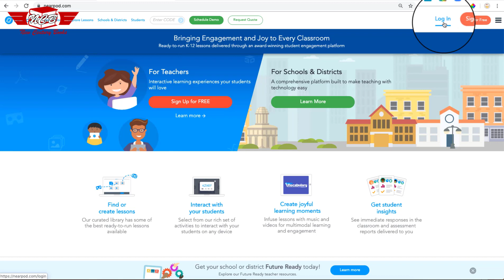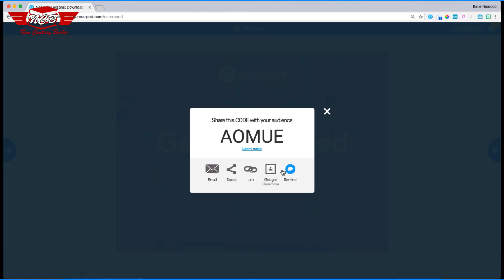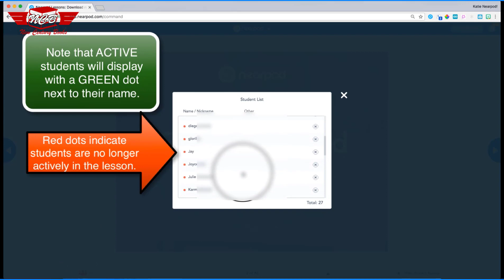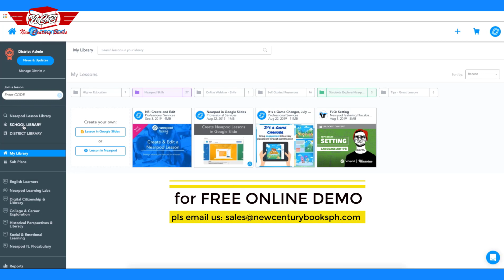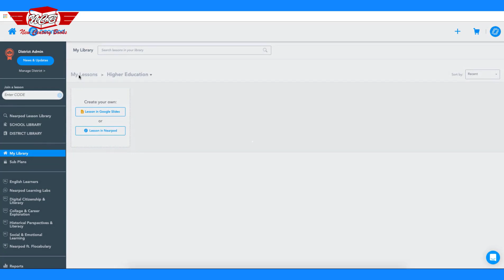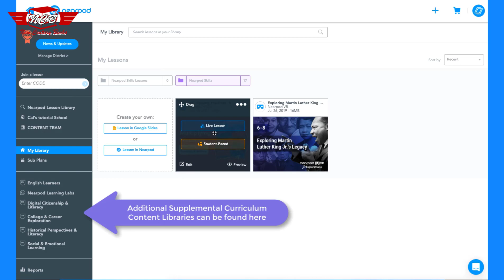What is Learning Management System for Education? | LMS Learning Management System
LCP - Learning Continuity Program is a Government and DepEd initiatives amidst the Pandemic.

For Quotation and Demo of Complete LMS Learning Management System.

LMS or Learning Management System is a new platform for Blended Learning (combining the Offline and Online Educational Program).  There are so many vendors in the Philippines are just adapting to the new normal and finding a business offer for impacted schools and universities.

E-Learning or Online Learning is were an early approach for distant learning but LMS is much broader and more comprehensive program that address the tracking, lessons, engagement, resources, development, reporting and many more functions.

If you want to find out more about What is Learning Management System for Education PLEASE visit: 🏼

The video is about What is Learning Management System for Education   but also try to cover the following subject:
-what is a learning management system
-lms learning management system

So you want to find out more about what is learning management system for education, i did too and here is the outcome.
What is learning management system for education interested me so i did some research study and published this to yt .
If you wish to learn more about what is a learning management system I recommend you to take a look at our other videos channel
If you were looking for more info about what is a learning management system or lms learning management system did this video help?
 possibly you wish to comment listed below and let me understand what else i can help you with or info on what is learning management system for education.